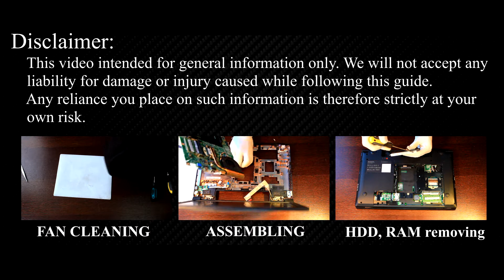Lenovo IdeaPad B590 Keyboard Replacement | Easy DIY Repair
Stop struggling with an unresponsive Lenovo B590 keyboard; see exactly how to replace it and regain full working order.

*DESCRIPTION*
In this repair guide, we will fix unresponsive keys and randomly duplicated letters by replacing the keyboard on the Lenovo B590, thereby restoring full functionality.
Models Covered: Lenovo B590 (all screen sizes and CPU configs).
Tool Kit: Phillips screwdriver, slim plastic spudger, precision tweezers—all linked below for fast checkout.
Video Chapters:
Remove 10 base screws and lift the bottom shell
🔹 Disconnect battery pack & speakers to kill power
🔹 Unlatch LVDS, touchpad, and backlight ribbons safely
🔹 Unscrew and pull the keyboard bracket without bending it
🔹 Align and secure the new keyboard matrix (OEM grade)
🔹 Final assembly, BIOS boot, and key stress-test online
Unlike short hacks, we explain why each step matters, from static-safe battery handling to tightening torque that prevents flex. The parts list in the description points to keyboards we personally tested for fit on the Lenovo B590 chassis. After finishing, visit the HowFixit key-tester page, verify every input, and celebrate a self-repaired device that types like new.

Question: Can I use any similar keyboard for Lenovo B590 laptop?

Answer: No, this guide is beginner-friendly and easy to follow.